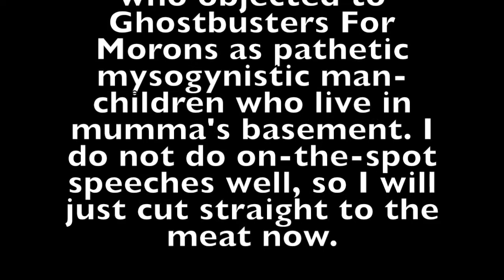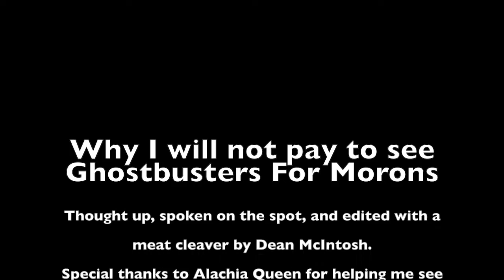Why I refuse to pay money to see Ghostbusters For Morons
FULL DISCLOSURE: This video contains excerpts from three trailers. In order of appearance, these are the Mad Max: Fury Road Comic Con trailer, the Straight Outta Compton Red Band trailer, and the first theatrical trailer for Ghostbusters For Morons. I am claiming Fair Use provisions for these snippets of footage, as I hope to educate studios and the people they employ about how a trailer can either make me want to destroy Asstralia in order to see the film it advertises, or destroy the people who made the film it advertises. I have become very good at predicting what the quality of a film will be based on its trailer.

Ghostbusters For Morons has been in theatres where I live for two days at the time I started uploading this video. Given that the real Ghostbusters is the very first film I ever saw in a theatre as a six year old boy, I feel very compelled to speak out about why I will not pay to see it, why I despise people who think it good, and why I encourage everyone to pirate it.

This video does not mention a lot of things that I have mentioned elsewhere, such as that I would be very offended if I were female and expected to support an endeavour advertised in such a crass manner solely on the basis of being female. That I know two women whom I do not even need to speak to to know they feel the same kind of offense for that very reason.

In this video, I talk about how advertising can make me feel compelled to see a film, and some positive examples of that, before explaining why the trailers for Ghostbusters For Morons had the exact opposite effect.

I will not pay to see Ghostbusters For Morons. I hope that it has box office results that make Batman’s Ass versus Superman’s Ass look like The Dark Knight by comparison. The way Ghostbusters For Morons has been advertised is the only party that one can blame for this. I hope Ghostbusters For Morons ends Paul Feig’s career.